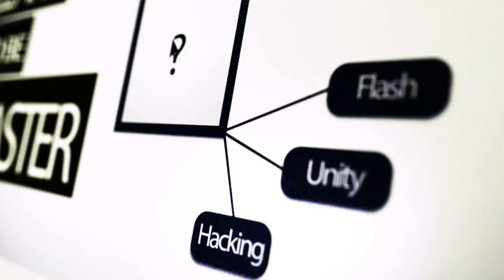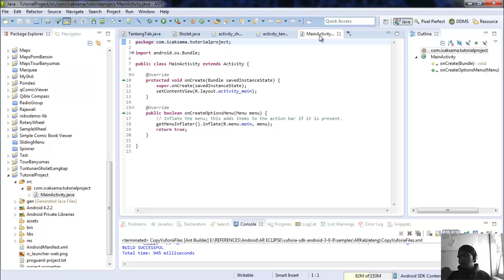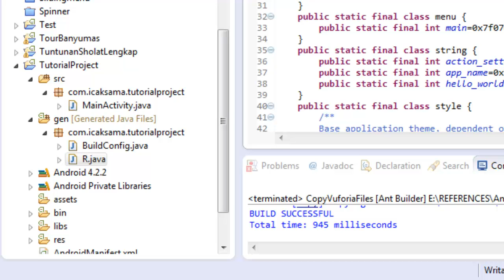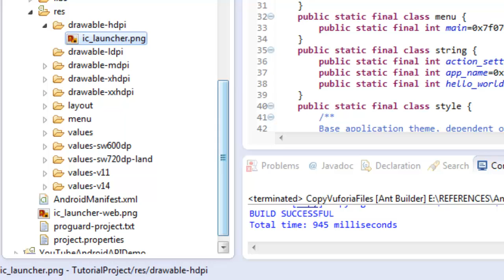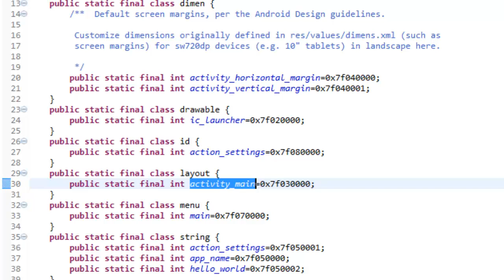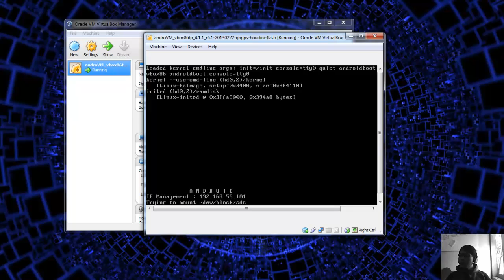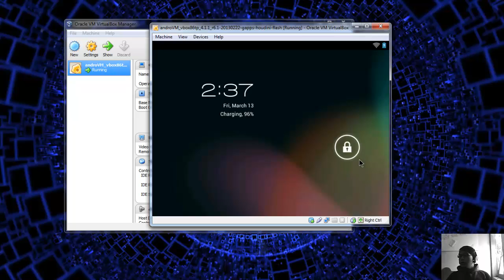Langkah Pertama Menjadi Developer Android | icaksama.com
Langkah pertama menjadi developer android adalah hal yang sangat penting. Jangan sampai hal pertama membuat kawan berfikir itu sulit.

Tutorial gratis dan lengkap cuma di icaksama.com!